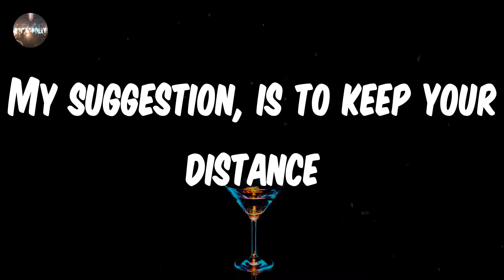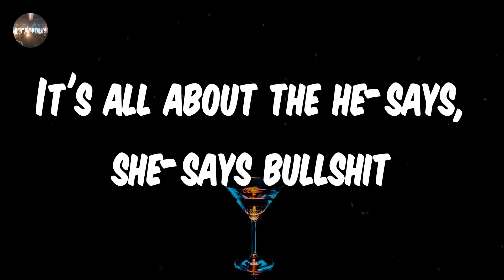Limp Bizkit - Break Stuff (Lyrics)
Break Stuff - Limp Bizkit lyrics
♫ Limp Bizkit - Break Stuff

lyrics: Break Stuff - Limp Bizkit
Its just one of those days
Where you don't want to wake up
Everything is fucked
Everybody sucks
You don't really know why
But you want to justify
Rippin' someone's head off
No human contact
And if you interact
Your life is on contract
Your best bet is to stay away motherfucker
It's just one of those days
It's all about the he-says, she-says bullshit
I think you better quit, let the shit slip
Or you'll be leaving with a fat lip
I think you better quit, talking that shit
Feeling like a freight train
First one to complain
Leaves with a bloodstain
Damn right I'm a maniac
You better watch your back
Cause I'm fucking up your program
And then your stuck up
You just lucked up
Next in line to get fucked up
Punk, so come and get it
I feel like shit
My suggestion, is to keep your distance
Cause right now I'm dangerous
We've all felt like shit
And been treated like shit
All those motherfuckers
That want to step up
I hope you know, I pack a chainsaw
I'll skin your ass raw
And if my day keeps going this way, I just might
Break something tonight
I pack a chainsaw
Break something tonight
Break your fucking face tonight
Give me something to break
Just give me something to break
How bout yer fucking face
What!
A chainsaw
What!
A motherfucking chainsaw
What!
So come and get it